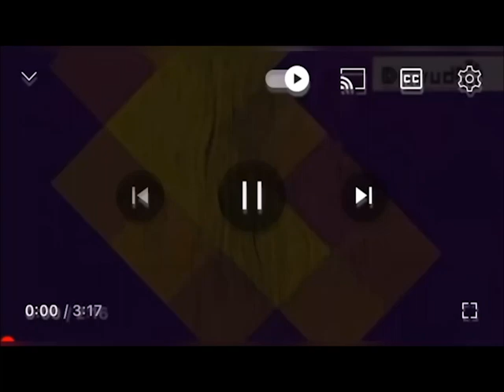Ukhala Ngamaphoyisa Angafuni Ukuvula Icala Umndeni Wengane Eyashawa Nguthishanhloko.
Video editor: Phakeme Mnguni